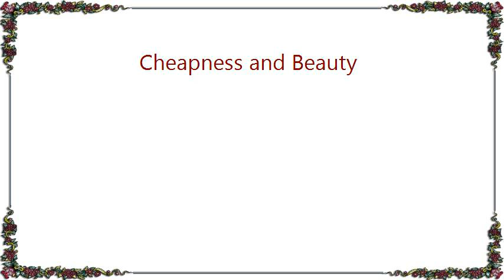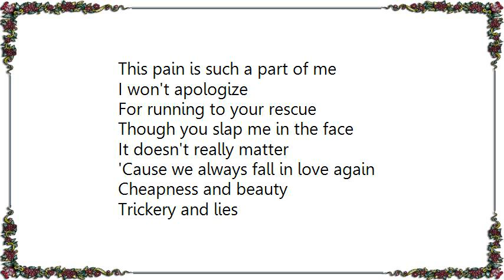Boy George - Cheapness and Beauty Lyrics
[Lyrics Boy George - Cheapness and Beauty]
This is a real addiction, confusion and cheap tattoos
A princess, a car thief, and a lost shoe
Lonliness, laughter, lust, the promise of pain
Judas in blue jeans tell me your name

Eyes across the room, unspoken
Eyes, glitter promise
Cheapness and beauty
Trickery and lies
Cheapness and beauty
Oh I'm so weak sometimes

Glue for the broken toy, the wings for the saint
A buddah, a false god, and some war paint
Wasting your wisdom, yes, but who can you trust
Love holds a mirror up to all of us

Eyes, glitter promise
Cheapness and beauty
Trickery and lies
Cheapness and beauty
Oh I'm weak sometimes

It's much too late to say goodbye
Despite all good advice
This pain is such a part of me
I won't apologize

For running to your rescue
Though you slap me in the face
It doesn't really matter
'Cause we always fall in love again

Cheapness and beauty
Trickery and lies
Cheapness and beauty

Cheapness and beauty
Trickery and lies
Cheapness
I won't apologise

Cheapness and beauty
I see it in your eyes
Cheapness and beauty